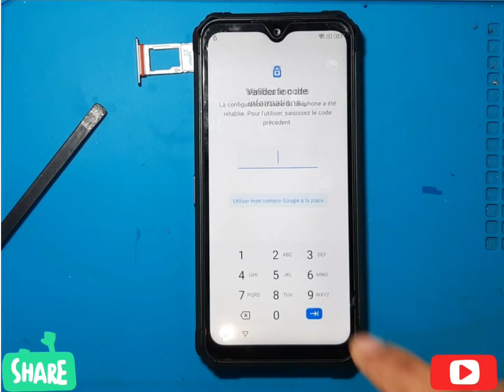Ulefone Armor 7e hard reset and frp